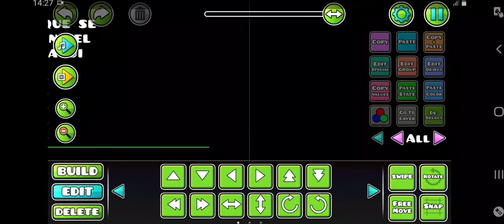SUPER ULTRA SHIP CHALLENGE OF THE TOE 2 ( FINALE VERSION ) BY ME